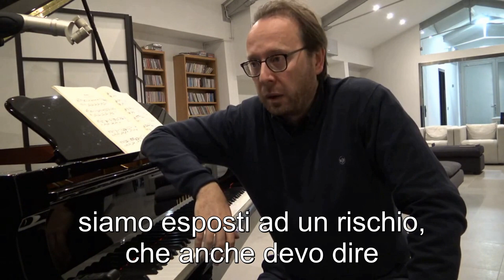Interpretazione pianistica - 74: Interpretazioni e convenzioni | Mozart Rondò in LA minore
Nel costruire le nostre interpretazioni, siamo sempre condizionati da ciò che abbiamo ascoltato, e da approcci e tradizioni che abbiamo acquisito durante la nostra formazione.
È, quindi, utile, a volte, cercare letture alternativa, partendo dalla comprensione profonda del testo, e dal tentativo di dare un senso espressivo e drammaturgico alle indicazioni scritte dal compositore.
Qui un esempio, sul Rondo in LA minore di Mozart, con due mie diverse interpretazioni a confronto.
di
Roberto Prosseda